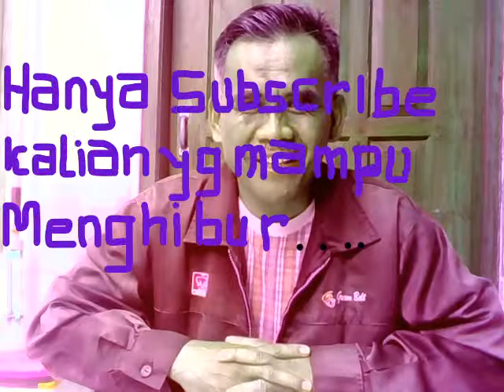Seluruh pemain, official dan rakyat indonesia menangis karena gagalnya Timnas U 23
Dengan kekalahan melawan Vietnam 0-1 dipastikan Timnas U-23 gagal menembus putaran final piala AFC 2020 di Thailand, seluruh pencinta bola Indonesia berduka, sedih, gemes, campur aduk, tonton video ini